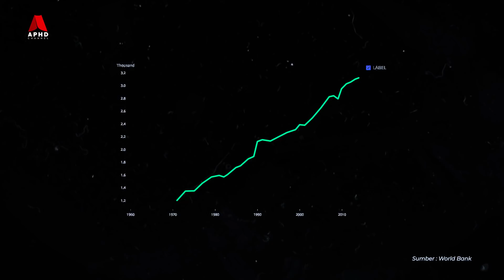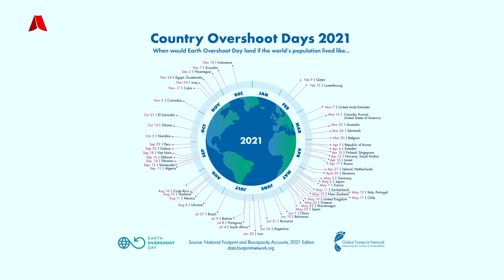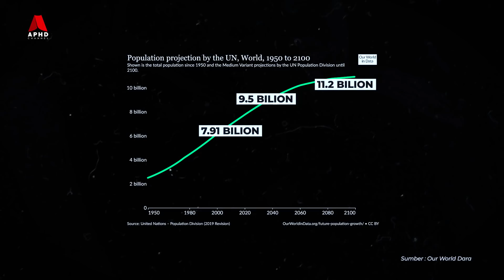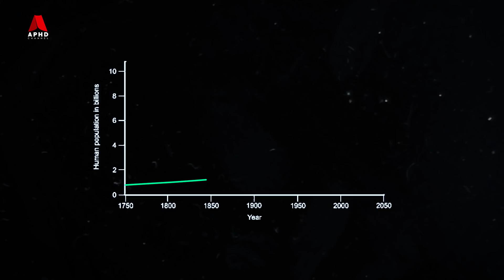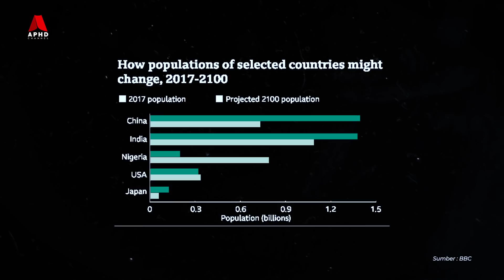"OVERPOPULASI" - Manusia Bakal Mencapai Populasi Maksimum Di Dunia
"OVERPOPULASI" - Manusia Bakal Mencapai Populasi Maksimun Di Dunia

250 bayi dilahirkan setiap minit , sekitar 200,000 orang bertambah setiap hari, dan populasi dunia kini mencecah 7.9 billion orang. Trend populasi yang bertambah ini akan berterusan dalam tempoh yang agak Panjang.

Luas tanah adalah mencukupi untuk menampung populasi ini, namun masalah yang timbul adalah dari penggunaan sumber yang boleh diperbaharui. Adakah ada lagi sumber sumber ini di masa hadapan, atau manusia perlu melakukan sesuatu untuk populasi dunia.

Jadi, dalam video kali ini kita akan melihat adakah dunia sudah melebihi populasi manusia yang diperlukan. Teruskan menonton.

Beli apa sahaja barangan yang anda mahu di sini